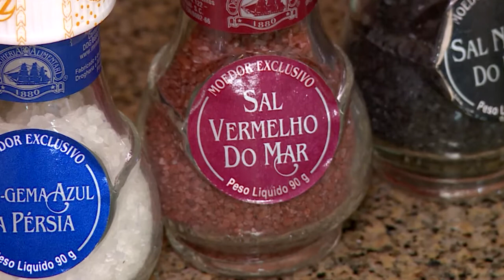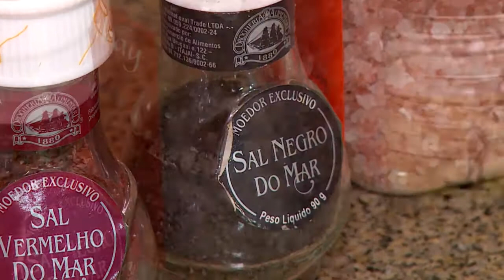Descubra os diferentes tipos de sal com Daniel Costa - Vida Melhor - 20/07/20